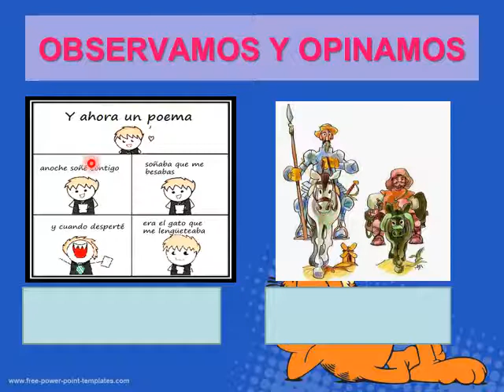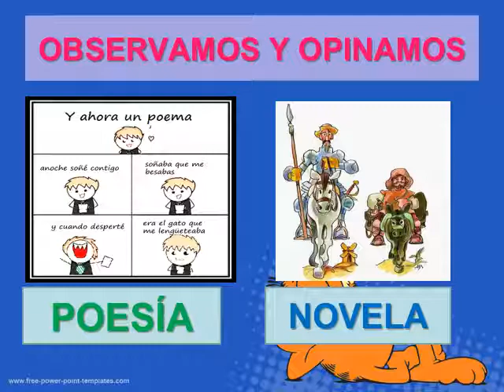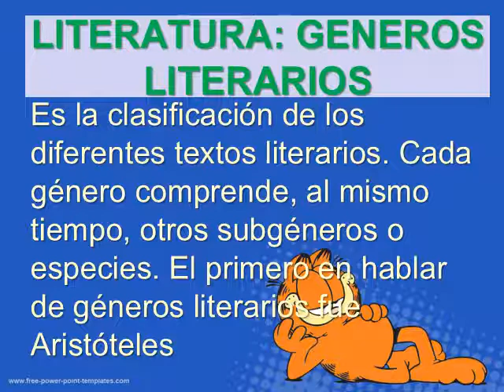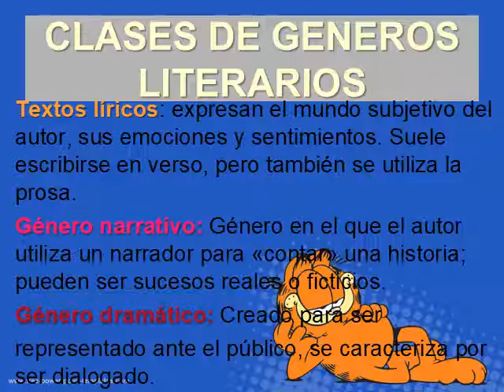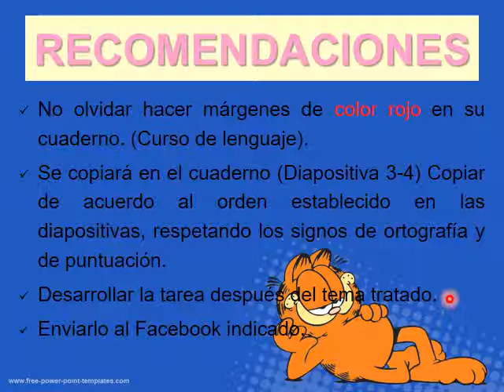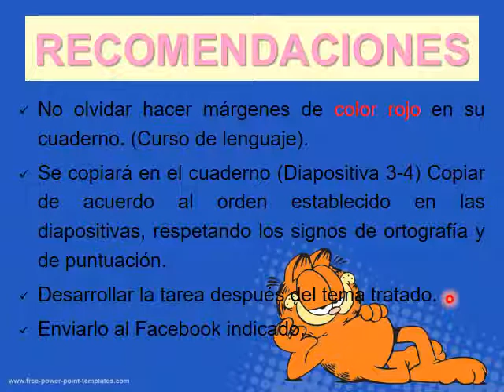Géneros literarios 5°grado (lenguaje)